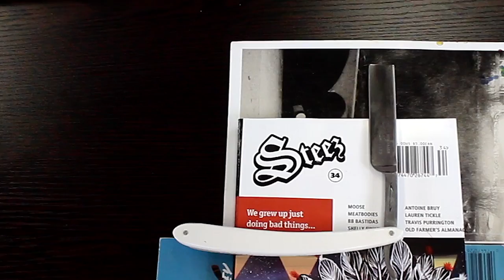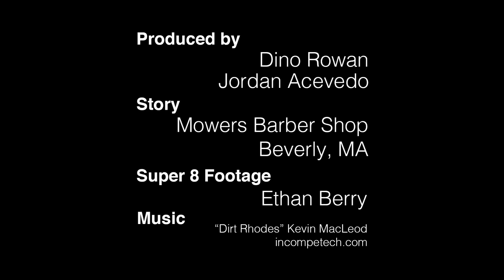“Stay In Trouble, Look Sharp” The Story of Mowers Barber Shop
Mowers Barber Shop is located in downtown Beverly and has quickly grown a loyal following since its opening in 2013. The documentary explores the theme of community, involvement and the core values important to the owner, Jay Mower, and his fellow barbers and customers.